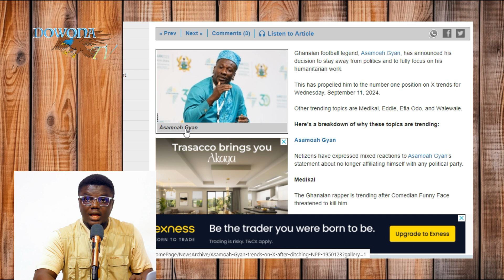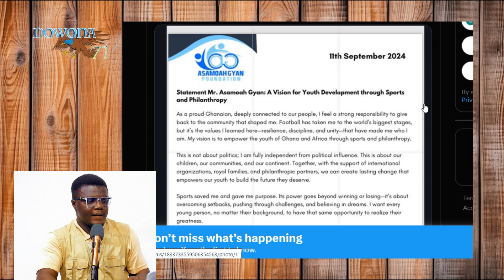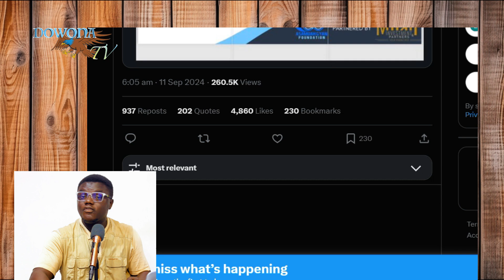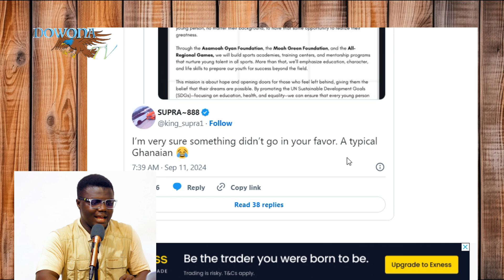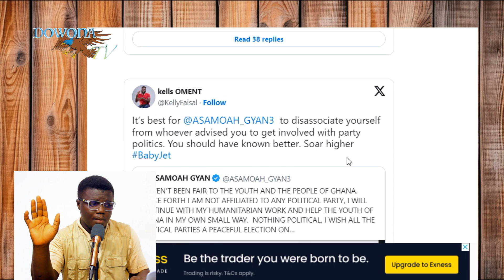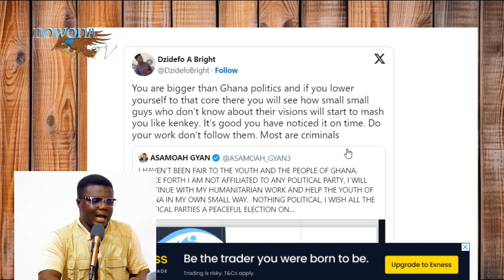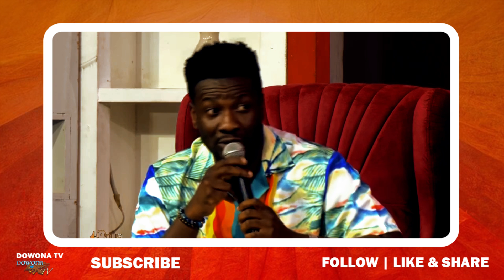Asamoah Gyan Disassociate Himself From NPP Ahead Of 2024 Election